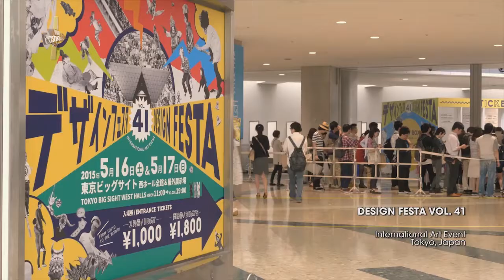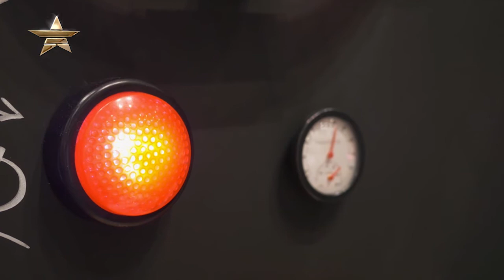DESIGN FESTA VOL 41 | International Art Event Tokyo, Japan | Fashion One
It is absolutely an extra-ordinary Design Festa Vol. 41 International Art event at Tokyo, Japan. Design Festa is a celebration of the arts at which anyone regardless of age, nationality, talents or language can exhibit. The single largest art festival in Asia, the combination of performances, international cuisine, artistic expression, enrichment, diversity and passion. Designer Masanori Tomita is one of the shoe designer presented an amazing women's shoes. Take a look at the Trade Show, Fair and Exhibition at Tokyo Big Sight!

Category: Invitation Only

"DESIGN FESTA VOL 41 International Art Event Tokyo, Japan " " International Art Event Tokyo, Japan " "DESIGN FESTA VOL 41 " "Masanori Tomita Shoe Collections" "Masanori Tomita" "Tokyo Design Festa" "FashionOne" "Fashion One" "Fashion Entertainment" "Fashion Model" "Runway" "Beauty" "Music" "Fashion One TV" "Designers" "Fashion Designers" "Style" "Collection" "Fashion Show"